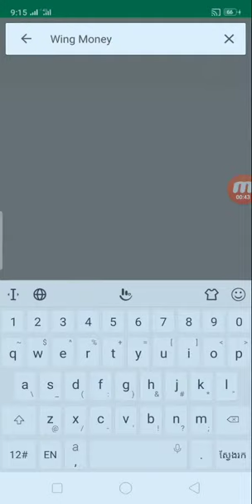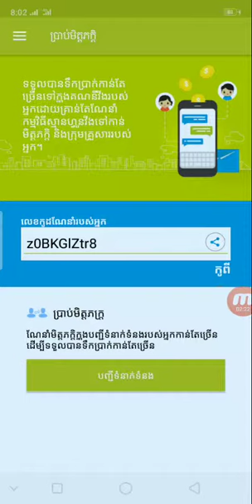របៀបណែនាំសហជិកអោយប្រើ wing បានលុយមួយនាក់ 0.50 ក្នុងមួយនាក់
👉នៅក្នុងវិដេអូនេះ ញុមចង់បង្ហាញរបៀបណែនាំសហជិកអោយប្រើ wing បានលុយមួយនាក់ 0.50 ក្នុងមួយនាក់ ។ ចុចត្រង់នេះ ដើម្បីរៀនរកលុយ

👉កូដណែនាំ  សួស្តី! ខ្ញុំចង់ចែករំលែកបទពិសោធន៍ថ្មីបំផុតជាមួយកម្មវិធីស្មាតហ្វូនវីង ដោយវាមានភាពងាយស្រួល និងមានប្រសិទ្ធភាពខ្ពស់។ ខ្ញុំអាចបញ្ចូលលុយទូរស័ព្ទ ផ្ញើប្រាក់ បង្កើតវីងអនឡាញម៉ាស័្ទរកាត និងមានសេវាកម្មដទៃច្រើនទៀត។

លេខកូដណែនាំ: ikSTdccrsq

      ពុកម៉ែបងប្អូនទាំងអស់គ្នាបាទ  សូមអរគុណ ។

# មើលហើយអនុវត្តតាម !